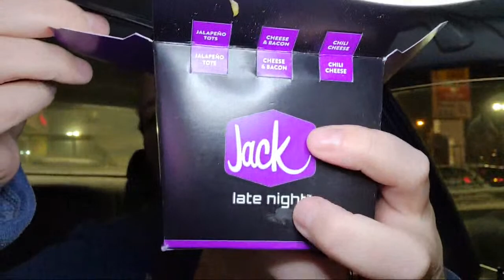Jack In The Box® SAUCED & LOADED TOTS 🥔🧀 CHEDDAR BACON Livestream Review 🥓 | Peep THIS Out! 🕵️‍♂️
The SAUCED & LOADED TOTS are in FULL SWING at Jack In The Box® so LET'S CHECK OUT THE CHEDDAR BACON VERSION and, hey...LET'S DO IT LIVE! So was this one as good as the JALAPEÑO RANCH VERSION that I checked out recently?! Find out all that and more right here in this DETAILED JACK IN THE BOX® FOOD REVIEW complete with the FULL DRIVE THRU EXPERIENCE THAT WAS ALL FILMED ON LIVESTREAM!

Here's the Livestream Replay from Friday, 12/11/20, where I reviewed the SAUCED & LOADED TOTS featuring CHEDDAR BACON along with ANOTHER BONUS REVIEW & LOTS OF FUN Q&A! It was a SUPER FUN HANG OUT & CHAT! Peep THIS Out!

Steve C
Andrew Pinion
Busdriver7332
Shelly George

SAUCED & LOADED TOTS - CHEDDAR BACON ($4.00)
Features Crispy Tater Tots topped with a Rich Cheddar Cheese Sauce and Crumbled Bacon Pieces.(™)